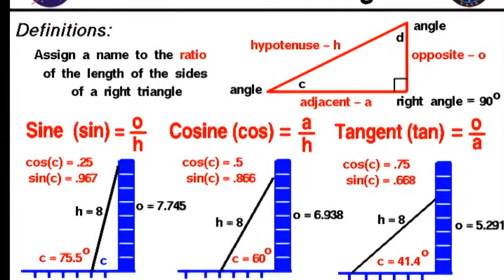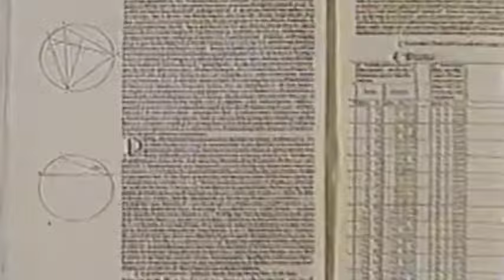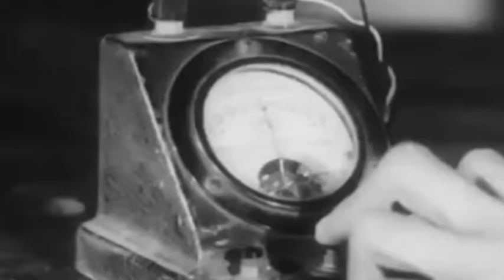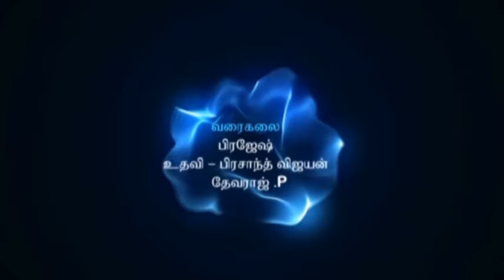ETTAAM ARIVU PUTHAIYAL PART2